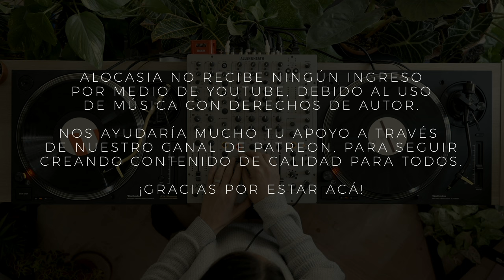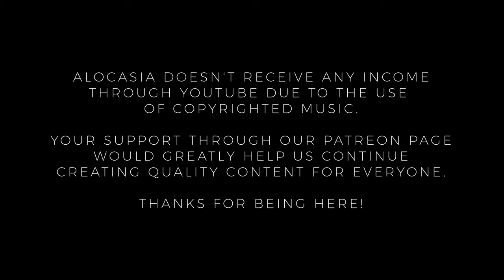Alocasia TV Barcelona - Philippe Liard [Vinyl Set]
Con raíces franco-chilenas, Philippe Liard comenzó a hacer de DJ tan temprano como en el 2002, con un don innato para mezclar y una gran capacidad para animar a la multitud con su carismática personalidad y exquisito gusto musical. A través de una línea minimal-house, con la que encarna tanto sonidos rítmicos como orgánicos y fuertemente influenciado por exponentes como Ricardo Villalobos, Luciano, Dandy Jack, Argenis Brito y Pier Bucci, logró cautivar al público de renombradas pistas de baile chilenas como las de la primera Love Parade en Santiago y el Club La Feria.

Poco después, y con la mente puesta en expandir su carrera a Europa, Philippe se traslada a Barcelona en 2005 donde rápidamente abre camino a residencias en Kubik, Macarena y Mochima Beach. Consolidando su presencia en la ciudad con presentaciones en todos sus principales clubes, pasó a crear Playeros, en la playa de San Adrià, que se convirtió en una experiencia importante de clubbing en la playa en Barcelona durante 2012 y 2013. Volviendo constantemente a Chile, donde sus lugares habituales de gira se extienden por todo Chile, Argentina y Uruguay.

Como productor con un talento inusual y un marcado estilo personal, Philippe ha visto sus producciones y remixes editados en sellos como Andes Music, Cachai Music, Jett Records y Sundown Records, entre otros, y colabora constantemente con artistas afines, siendo su proyecto más reciente "Arfil" con Argenis Brito.

La dedicación constante y el amor por su oficio han llevado a este experimentado artista a tocar en toda América Latina, Europa y África, abarcando pistas de baile de renombre mundial como Ushuaia Ibiza, Club Der Visionaere y Badaboom, por nombrar algunos. Con un aparente esfuerzo, Philippe continúa abriéndose camino en la escena con su visión única e inimitable de la música electrónica.

With Franco-Chilean roots, Philippe Liard started Djing as early as 2002, with an innate gift for mixing and a great capacity to get a crowd going with his charismatic character and exquisite musical taste.Through a minimal-house line, with which he embodies both rhythmical and organic sounds and heavily influenced by exponents such as Ricardo Villalobos, Luciano, Dandy Jack, Argenis Brito & Pier Bucci, he managed to captivate the crowd of renowed Chilean dancefloors such as those from the first Love Parade in Santiago and Club La Feria.

Shortly thereafter, and with his mind set on expanding his career to Europe, Philippe moves to Barcelona in 2005 where he quickly opens way to residencies in Kubik, Macarena & Mochima Beach. Solidifying his presence in the city with presentations throughout its major clubs, he went on to create Playeros, in San Adria Beach, which became a major beach clubbing experience in Barcelona during 2012 and 2013. Constantly returning to Chile, where his usual touring spots span throughout Chile, Argentina and Uruguay.
A producer with an unusual talent and a marked personal style, Philippe has seen his productions and remixes edited in labels such as Andes Music, Cachai Music, Jett Records and Sundown Records, among others, and is in constant collaboration with like-minded artists, his newest project being “Arfil” with Argenis Brito.

Constant dedication and love to his craft have seen this experienced artist play across Latin America, Europe and Africa, spanning world renowned dance floors such as Ushuaia Ibiza, Club Der Visionaere, and Badaboom, to name a few. With a seeming effortlessness Philippe continues to pave his way in the scene with his unique and inimitable vision of electronic music.

SIGUENOS PARA MÁS MUSICA EN INSTAGRAM /
FOLLOW US FOR MORE MUSIC ON INSTAGRAM